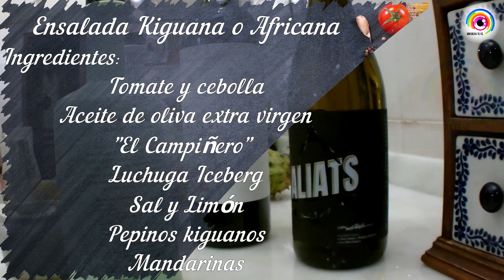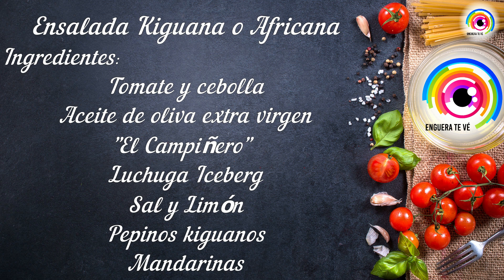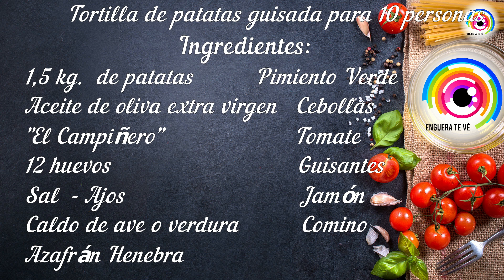Hoy cocinamos Tortilla de patatas guisada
"Hoy cocinamos con Salv@ Diez", una tortilla de patatas guisada.